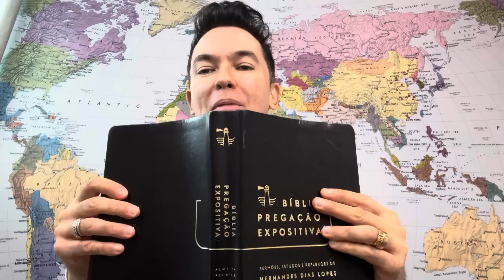Citando a Bíblia em voz alta | Pr. Lucinho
Citando a Bíblia em voz alta.